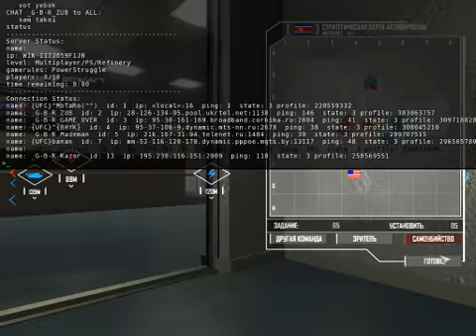G-B-R_Clan Cheaters (ZUB) By {UFC}{Lord^Austrain}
С читами и то проиграли. Хахахах